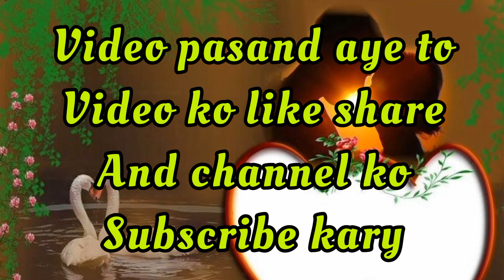Aapke aur Unki Darmyan Kitna Pyar Hai? | Choose One Flower? | Love Secret Game | Mind Test Game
Fun Quiz Game

Other Videos Link is Here:::::::::::

Aapki Aisa konsi wish Hai Jo Bohat jald Puri hone walo hai? |Choose One |choose one number with game

Aapka Lover Aapse Kyun Pyar Karta Hai? | Choose One | Choose One Number | Love Quiz Game | love Test

Apka True Love Apko Kahan Milega | Choose One Number 1-5 And See New Gift For You

Eyes Colour Choose Karo Dekhte Hai Apka Dil Main Kya Chupa Hai? | Choose One | Choose One Number ?

Choose One Number | Love Quiz Game | Apko Pehla Pyar Konsi Class Main Howa? | Choose One Number?

Choose one number | Love Game | Jiske Pass Apka Dil Hai Wo Is wqat Apke Bari Main kya Sochta Hai?

Aap Jise Pyar Karte ho uske Dil Main Apke Liye Kya chall Raha Hai? ❤️ | Choose One Number?

Jab Ap Sad Hote Ho to Sabse Pehle kesi Miss Karte Ho? | Choose your Moon And See Your Answer?

Kesi Ka Naam Soch 🤔 Kar Ek Number Choose Karo? Wo Apse Pyar Karta Hai Ya Nahi? | Choose Number?

I Love You Agar Aap Kise Ko Bolo To Apko Kya Jawab Melega? | Choose One Number New Gift For You ❤️